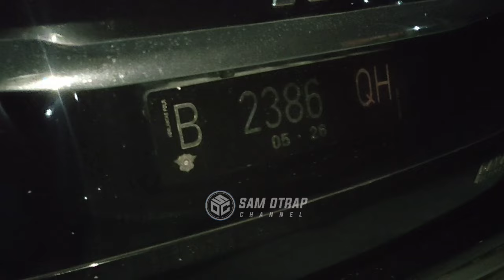mas bre dan bos Steven Ngalap barokah ke gus iqdham, sebelum berangkat makan cilok dulu